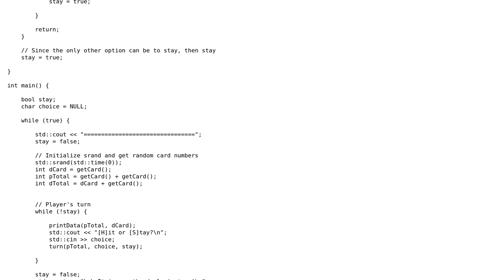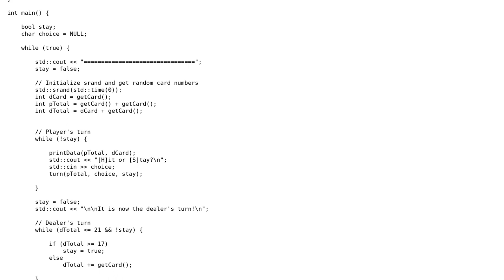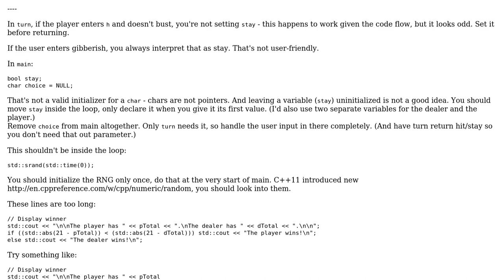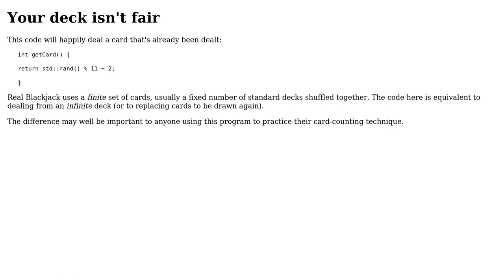Code Review: Simple Blackjack/21 game in console (2 Solutions!!)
Code Review: Simple Blackjack/21 game in console

With thanks & praise to God, and with thanks to the many people who have made this project possible! | Content (except music & images) licensed under CC BY-SA | Music | Images & others | With thanks to user Toby Speight user Mat user Jamal user Greg M and the Stack Exchange Network Trademarks are property of their respective owners. You are responsible for your own actions.